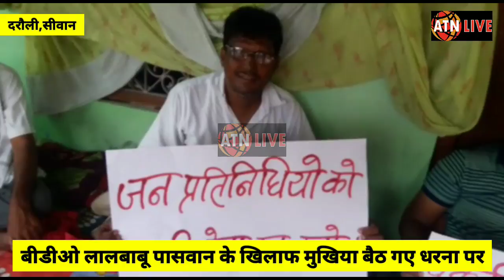दरौली BDO के ख़िलाफ़ धरना पर बैठ गए मुखिया,BDO को बर्खास्त करने की मांग पर अड़े-ATNLIVE.IN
Reported by:- विनोद कुमार